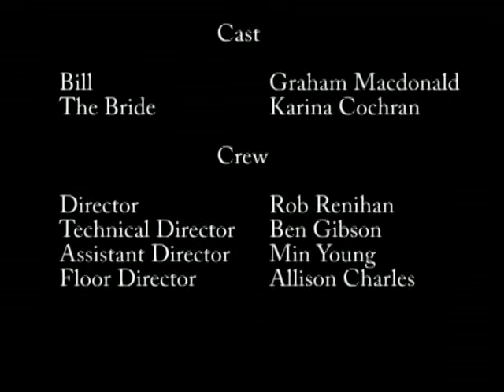Kill Bill Project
A studio version of the final scene of Kill Bill.